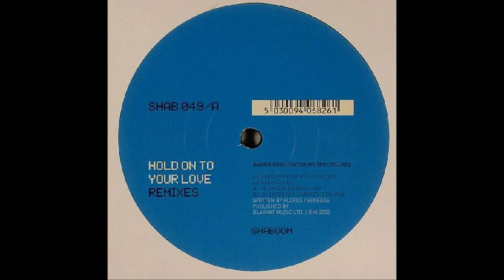Barrio Bros - Hold On To Your Love (Blakdoktor Vocal Mix)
Title: Hold On To Your Love
Artist: Blakdoctor
Label: Shaboom Records – SHAB 049
Released: 2002